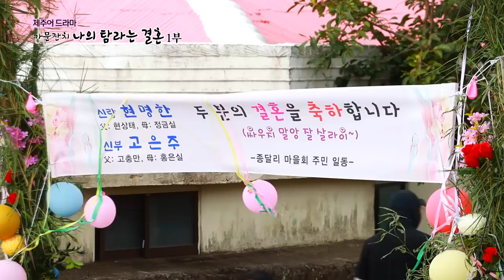제주MBC 제주어드라마 가문잔치 나의 탐라는 결혼 1부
1부 막둥이 똘 폴암수다 잔치 먹으래 혼저 옵써